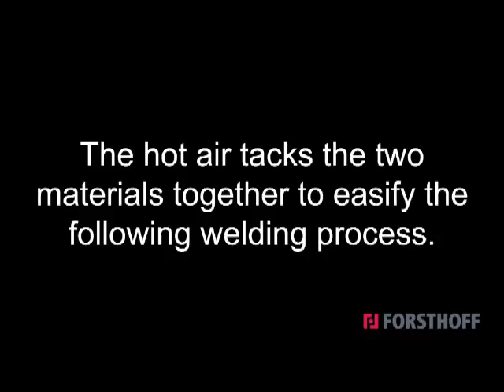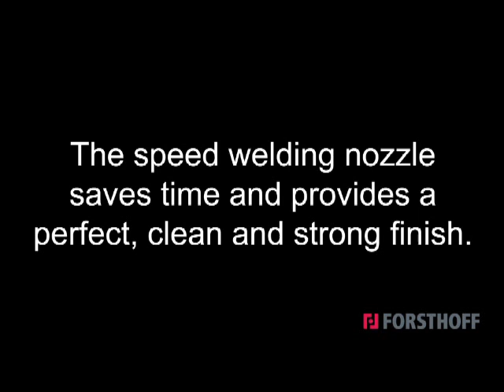Plastic Welding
Plastic Welding with the hot air tool Tube-Q from Forsthoff